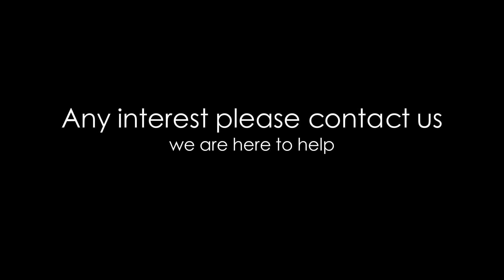Non Woven Fabric Cutting Machine Supplier - BETTERTECH jwdcc5-500